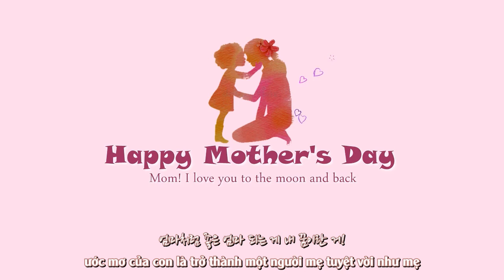《Vietsub + Lyrics》 Mother to daughter (엄마가 딸에게) - Yang Hee Eun (양희은) ft AKMU (악동뮤지션)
" Dù mẹ không nói nhưng con cũng biết được rằng...
Mẹ yêu con hơn bất cứ ai trên đời
Vì vậy con có thể tự tin nói rằng
ước mơ của con làlamf cho mẹ thật hạnh phúc"

Video, Timing, Sub by PLUTO Me
Nếu bạn có bài hát nào đặc biệt, hãy chia sẻ với mình: